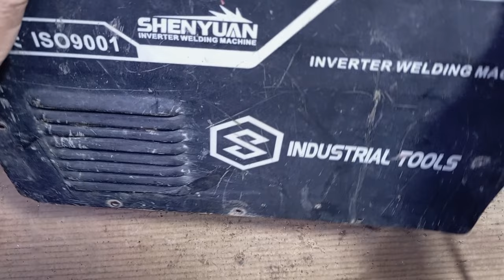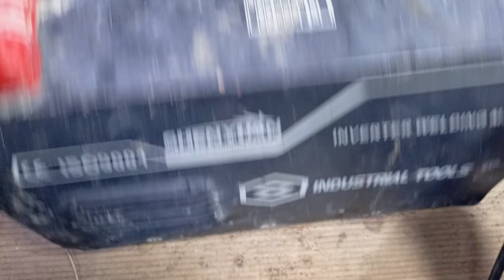ماكينة لحام الكترونية العطل الشاشة والمروحة لاتعملان الفحص بالتسلسل لكشف العطل ج1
ماكينة لحام الكترونية العطل البورد محروق قسم مقاومة قياس التيار وافضل طريقة لصيانتها
ماكينة لحام بريسكوت (PRESCOT (pcraftكيفية صيانةماكينة لحام بسهولة بطريقة الفحص بالتسلسل الجزء الثاني

ماكينة لحام بريسكوت (PRESCOT (pcraftكيفية صيانةماكينة لحام بسهولة بطريقة الفحص بالتسلسل الجزء الثالث